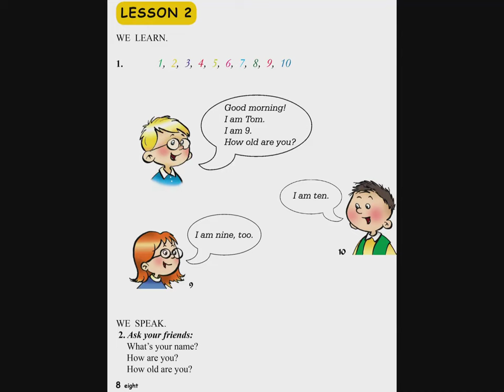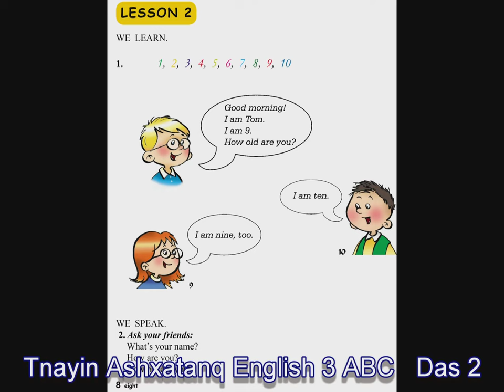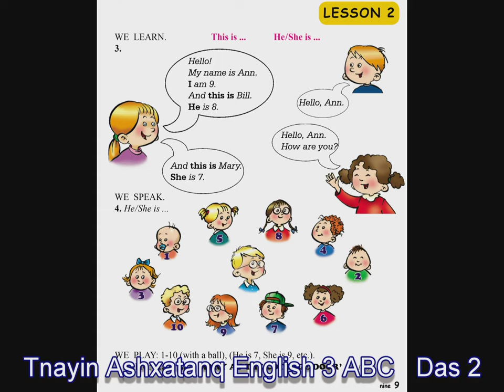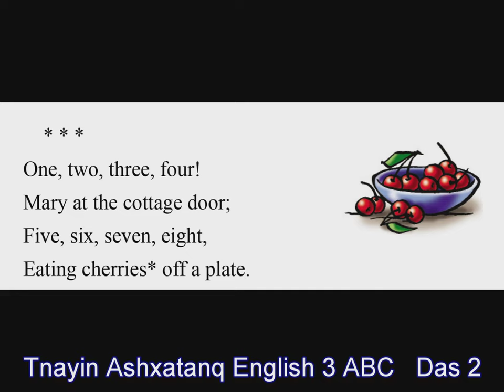Tnayin ashxatanq, English 3 ABC - Das 2